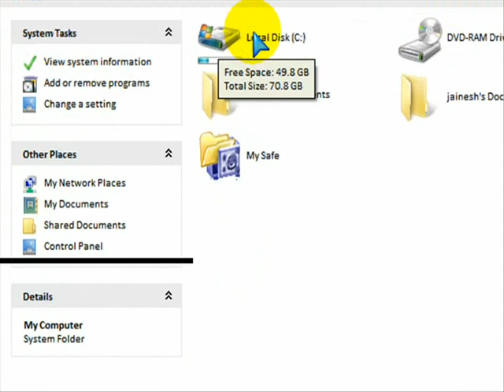How to delete themes from windows xp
This video shows how to delete themes from your computer